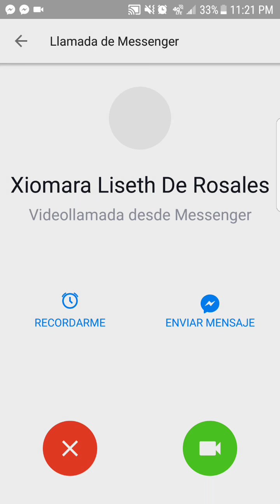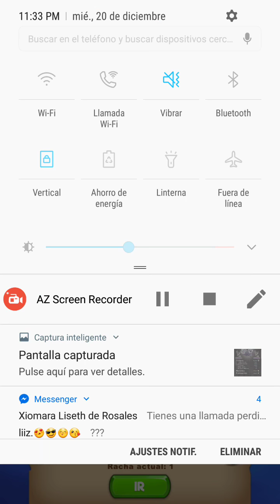Buen recor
Mario rosales